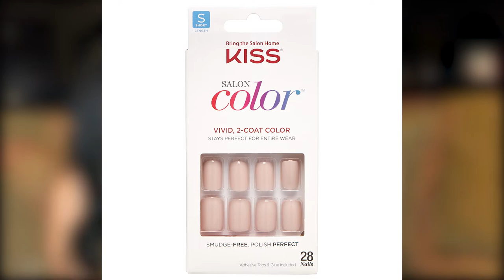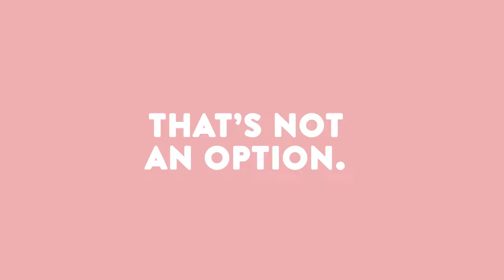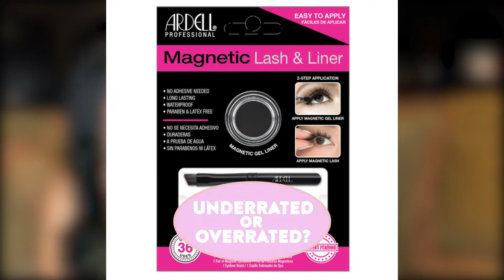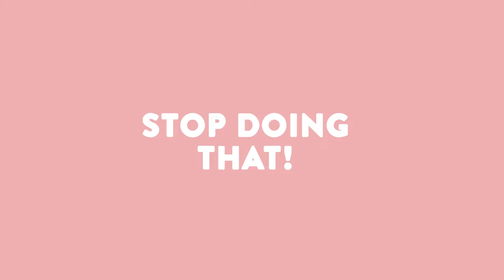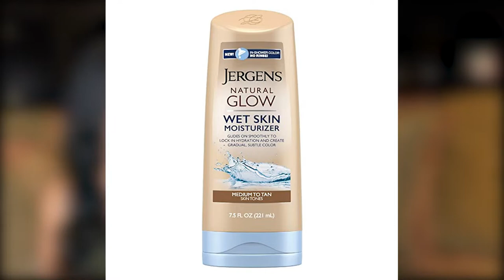YouTube Made Us Buy It! - Overrated or Underrated? | Dawn & Cher Hubsher From TLC Smothered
Youtuber's/ Influencers sold us on these products and now we are revealing if they were worth all of the hype. My mom and I played- "Overrated or Underrated", let us know in the comments if you agree or disagree!

Products Below-

Water Bottle

Oil Control Roller

Wet Skin Moisturizer/Tanner

Booty Leggings

Magnetic Lashes: